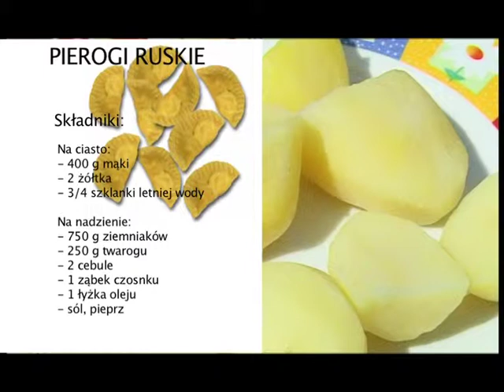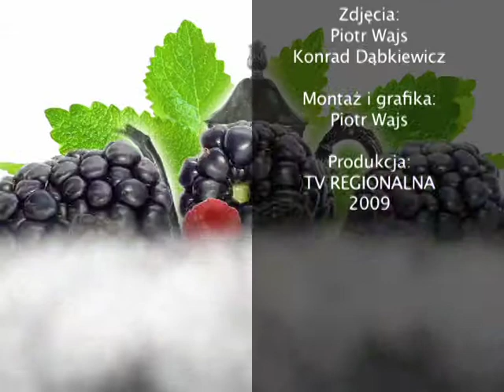Kulinarne Zagadki - Pierogi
To popularny w Polsce i na Ukrainie typ pierogów, których nazwa wywodzi się od Rusi Czerwonej. Nie należy jej mylić, jak to często jest robione z Rosją, gdzie ten typ pierogów nie jest zbyt dobrze znany. Ciasto przygotowuje się z mąki, wody i soli, a farsz z masy twarogowo-ziemniaczanej z dodatkiem soli, pieprzu i podsmażonej cebuli. Potrawę podaje się ze skwarkami, smażoną cebulą lub śmietaną. We Lwowie popularne było podawanie pierogów ruskich posypanych kminkiem. Niektórzy smakosze szczególnie cenią pierogi ruskie gotowane, a następnie odsmażane. Jeszcze w XIX w. pod nazwą pierogi ruskie rozumiano pierogi pieczone, z różnorodnym nadzieniem także z mięsa, kapusty i grzybów.